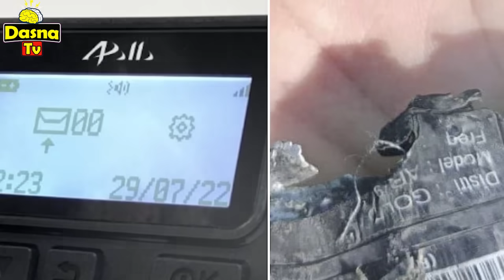Dasna Tv | (እዋናዊ ዛዕባ) - እስራኤል ፍሉይ ስልታ - 20/09/2024